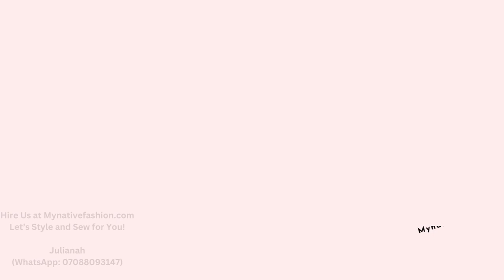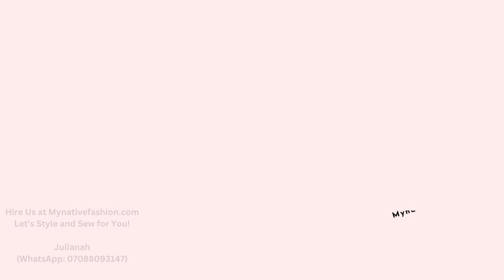60 latest ankara crop top for ladies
Check out these creative Ankara Crop Top styles for Women to rock! Simplicity is the rule of the game here. This unique Ankara wear will help you achieve an elegant look. Hire our services. We handle male and female wear styling and sewing. We deliver anywhere in the world.